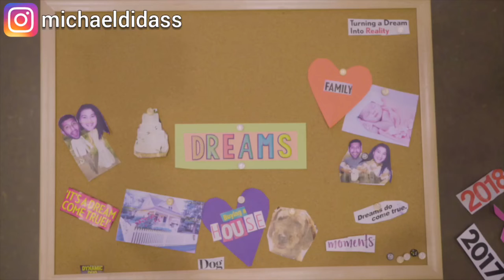Girlfriend Wants To Create a FAMILY, Boyfriend Wants To Get RICH First - MUST WATCH | Michael Didas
Hot Videos:-

Michael Didas